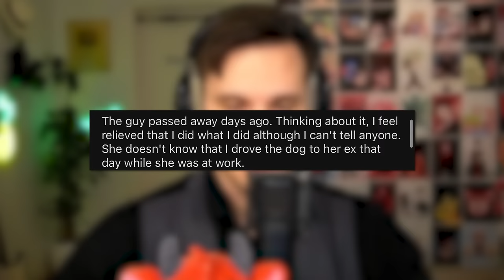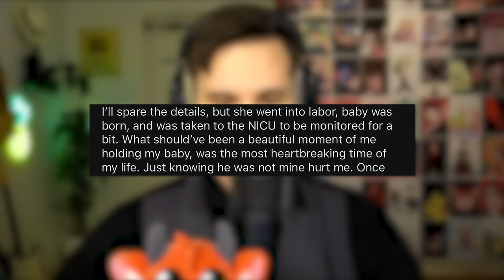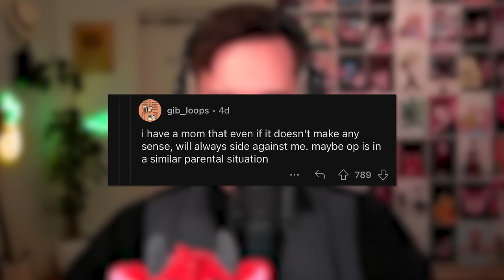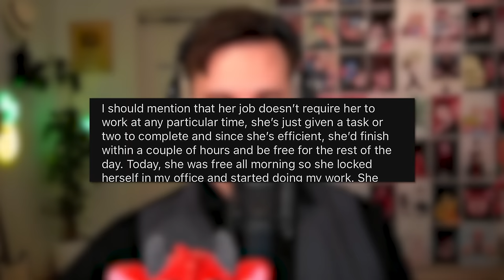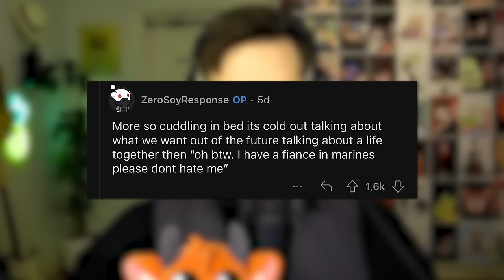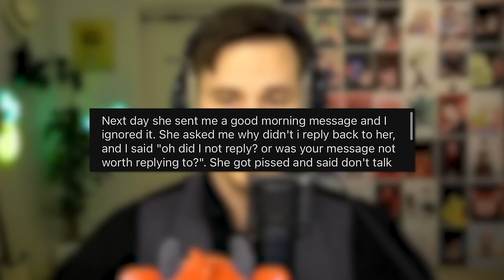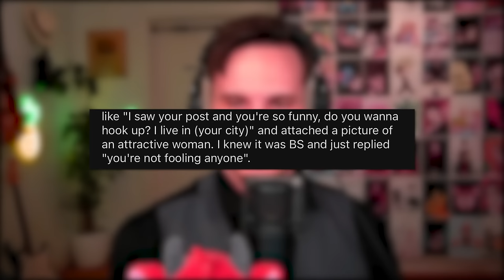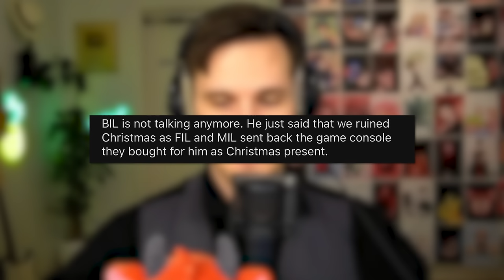r/TrueOffMyChest - OnlyFans for Christmas...